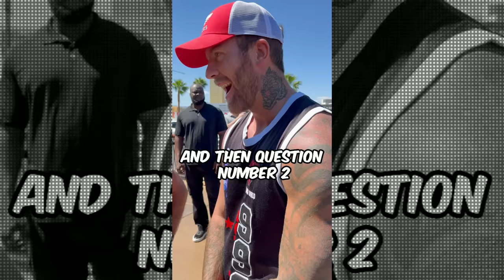Confronting The Liver King..